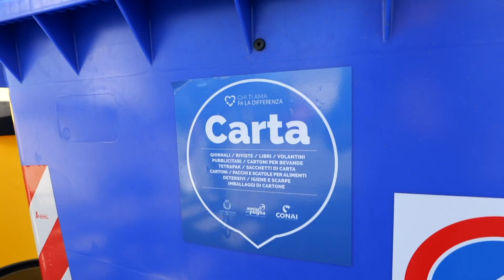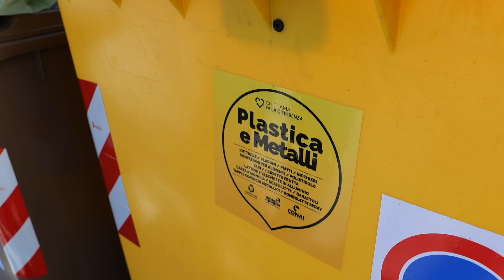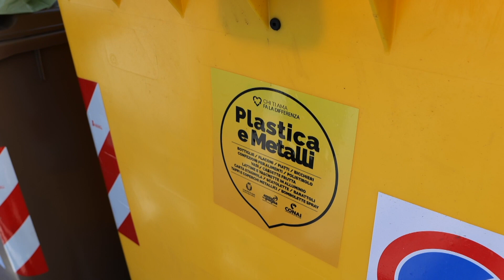Bari, più tempo per conferire rifiuti nel centro di raccolta del San Paolo